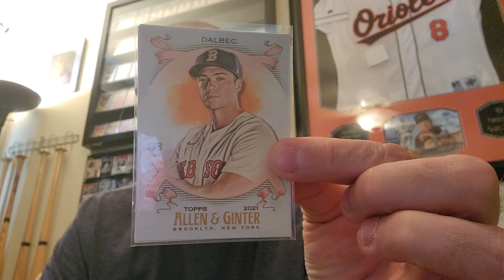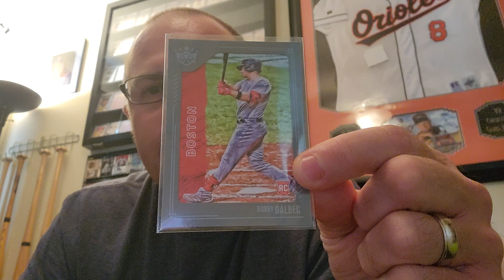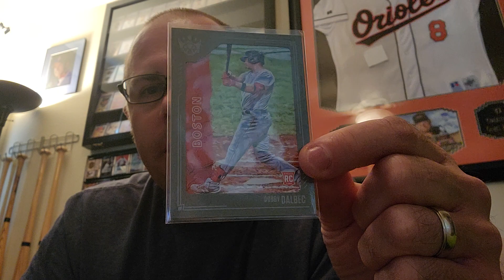Its Been Tough....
Please keep the families in your thoughts and prayers. Thanks